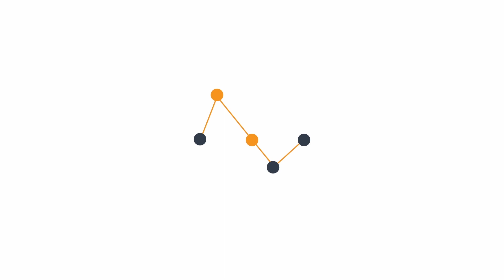На Донбасі бойовики використовують перемир’я для укріплення позицій – комбат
На Донбасі бойовики використовують режим «тиші» для укріплення своїх позицій.
 Про це в ефірі Громадського сказав комбат «Донбас-Україна» В’ячеслав «Філін» Власенко.